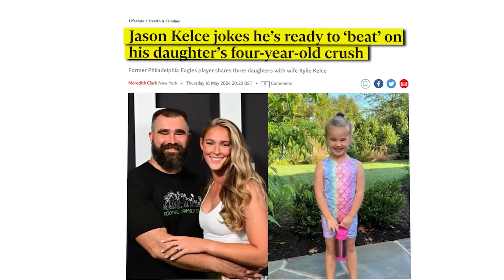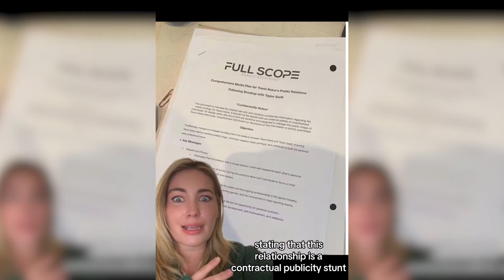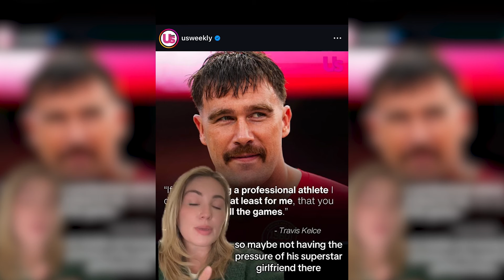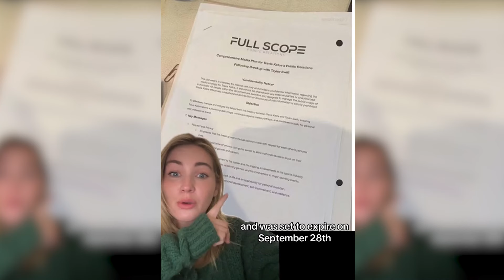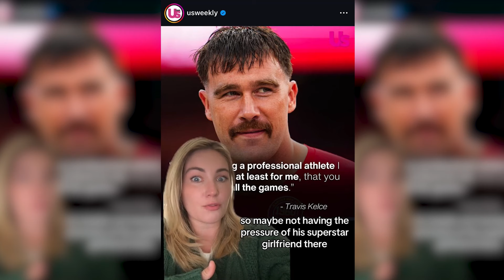Baby Wyatt Kelce Tells Aunt Taylor Swift THIS Secret about Crush in Pre School!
kelce brothers podcast
snl
new heights podcast
kylie kelce
new heights taylor swift
kansas city chiefs
taylor swift super bowl
taylor swift music videos
karma is the guy on the chiefs
super bowl 2024
eras tour
catching kelce
all too well taylor swift
taylor and travis
kelce documentary
taylor swift boyfriend
joe alwyn
entertainment tonight
patrick mahomes
taylor swift cruel summer
cruel summer

In today's video we look at Baby Wyatt Kelce Tells Aunt Taylor Swift THIS Secret about Crush in Pre School! Clearly Wyatt Kelce cannot believe her luck. Imagine being the coolest kid in preschool, not just because your dad is a famous football player, but because your Aunt Taylor is THE Taylor Swift. For Wyatt, it wasn’t just that Taylor had joined their family thanks to Uncle Travis, but the fact that she now had front-row access to her very own pop star hero. And the best part? Wyatt isn’t shy about letting everyone know just how enchanted she was by her Aunt Taylor.

Inspired by
uh-oh guys, the taylor swift reddit haters are mad at us
Taylor Swift NEVER Had An Eras Show This INSANE In Miami!
Food critics Jason and Travis give brutally honest reviews of famous LaMar's donuts in K.C.

Coachella Festival this year was a hot topic on social media platforms like TikTok, X (formerly Twitter), and Instagram, especially after Ice Spice was spotted at the Neon Carnival alongside Jack Antonoff from Bleachers. The Grammy-winning artist, known for his collaborations with other artists, was also seen chatting about his latest work during the Eras Tour. Celebrity gossip sites buzzed with news of a disastrous date involving a high-profile couple, fueling even more interest. Red carpet appearances and awards ceremonies further showcased the stars' glamorous fashion choices. Jack Antonoff's behind-the-scenes footage from his studio sessions, along with his personal life updates, delighted fans. The NFL news and updates highlighted Super Bowl appearances by major artists, including their performances and charity events. Super Bowl-related sports commentary often touches on off-season activities. How to get sponsored on Youtube and youtube sponsorships for small channels. Youtube partnerships and youtube partnerships for small channels. How to work with brand partnerships on youtube.